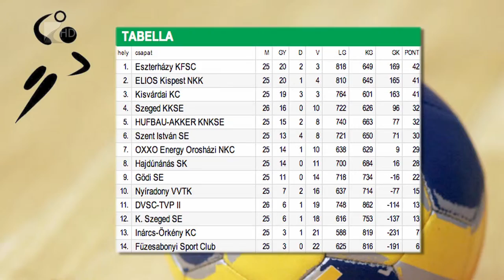A feljutás a tét - Kölcsey Tv